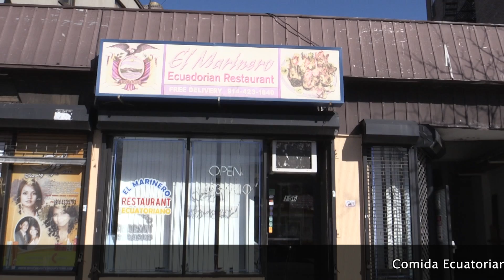El Marinero Restaurant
No doubt that the food was delicious. You must try " EL MARINERO "
They are located at: 156 South Broadway in Yonkers NY.